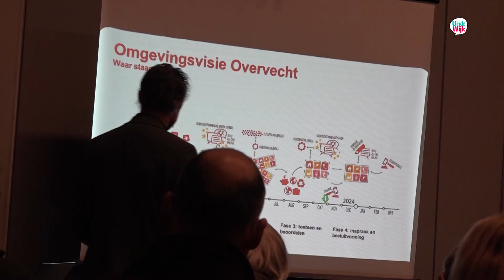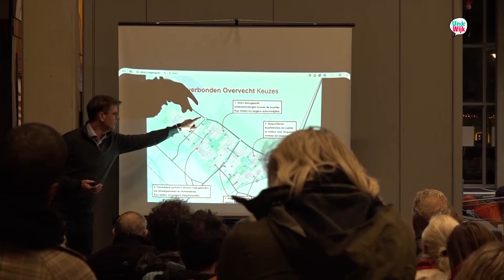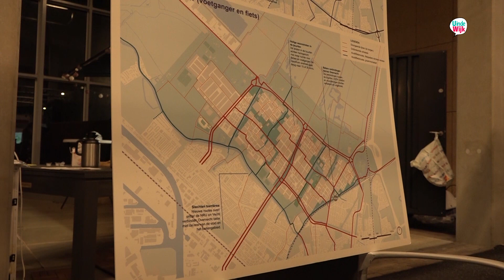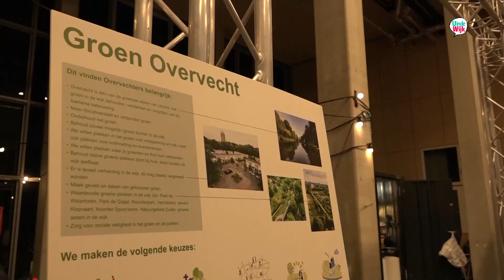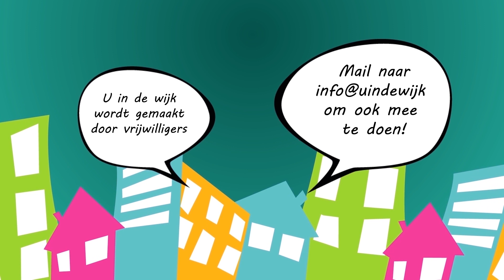Omgevingsvisie Overvecht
In Overvecht maken gemeente en bewoners plannen voor de toekomst. Die gaan onder andere over groen, verkeer, wonen, werken, sporten en andere voorzieningen. Bericht over de zogeheten Omgevingsvisie.